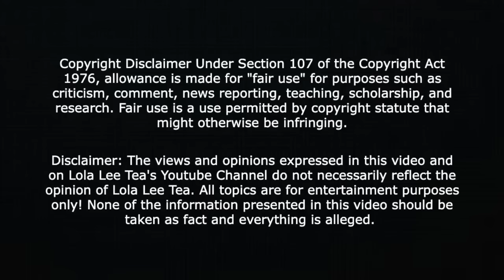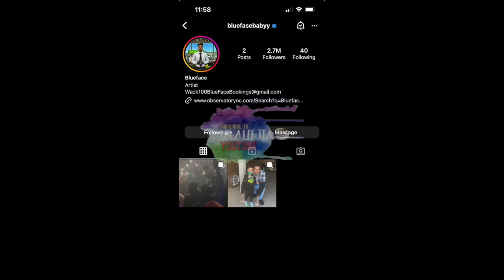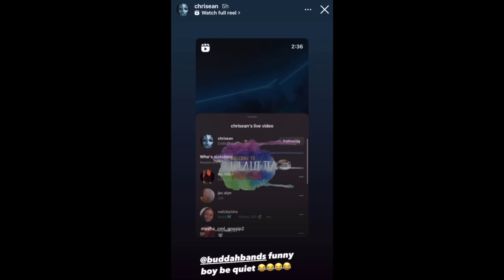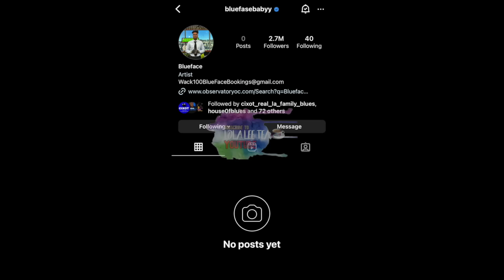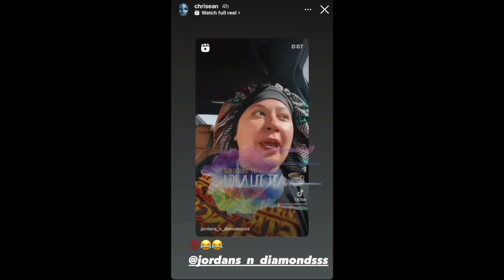BlueFace in his feelin'? Removes all his ig posts but leaves two! 11.29.2023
30 Day Trial of Amazon Prime